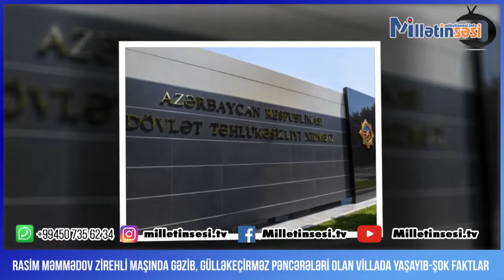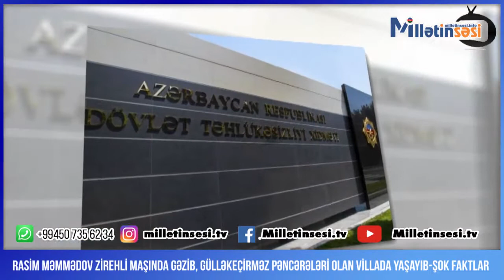Rasim Məmmədov zirehli maşında gəzib, gülləkeçirməz pəncərələri olan villada yaşayıb — ŞOK FAKTLAR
Milletinsesi TV-yə abunə olun və paylaşın